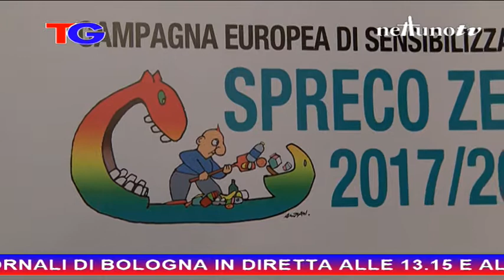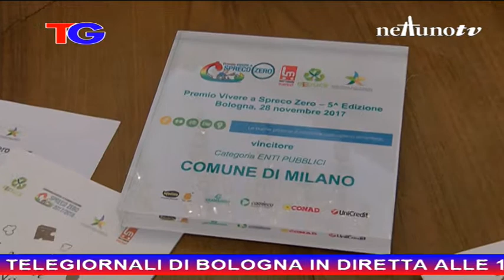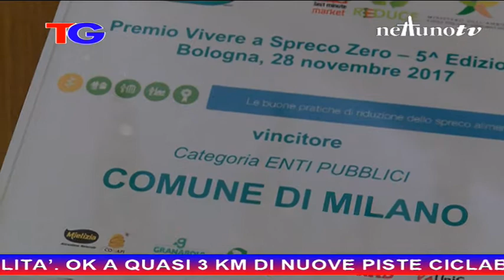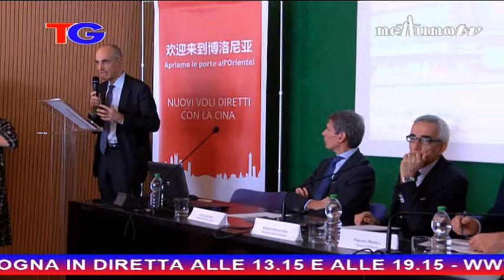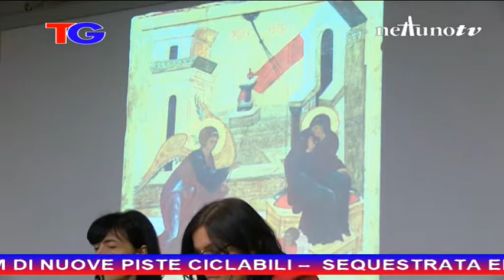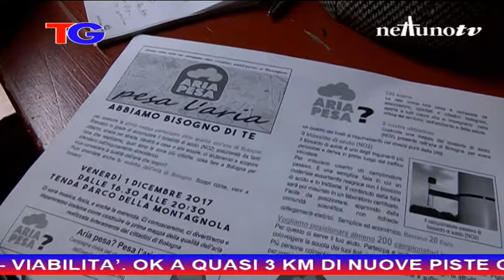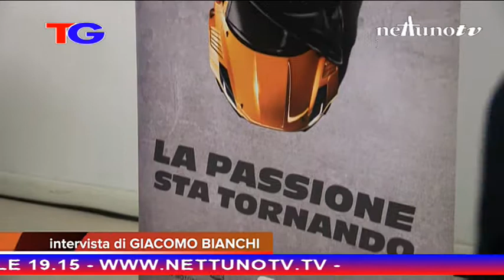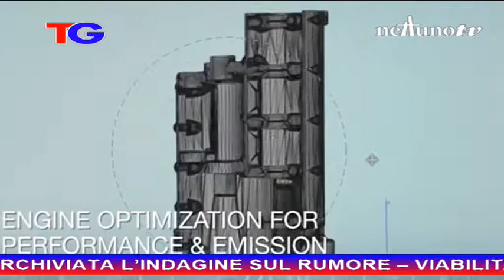Edizione delle 13.15 del Telegiornale di Nettuno Tv - 28 Novembre 2017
Per lo sport Giacomo Bianchi.
Regia di Mario Giuliante.